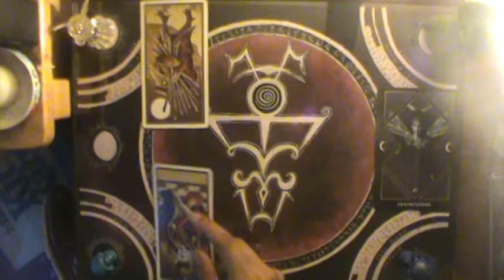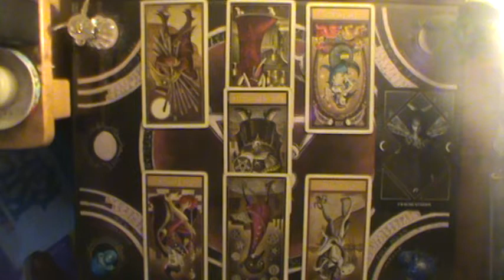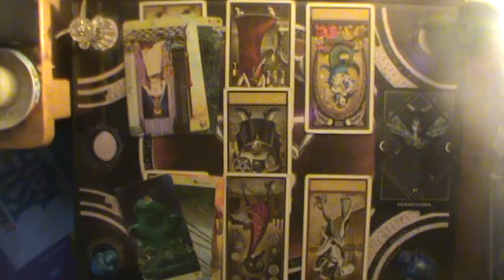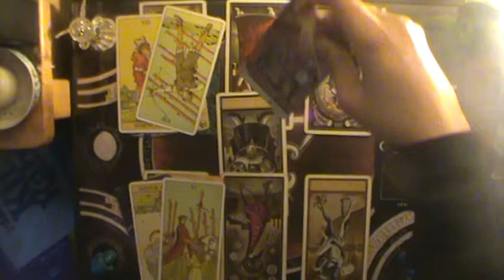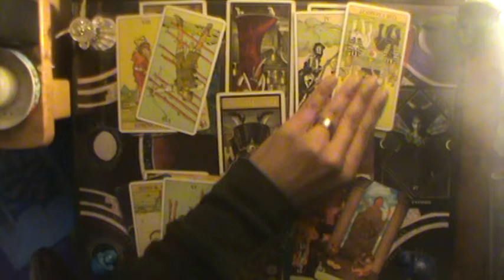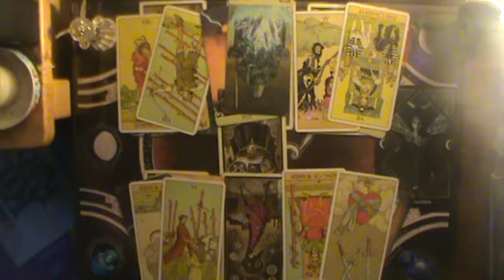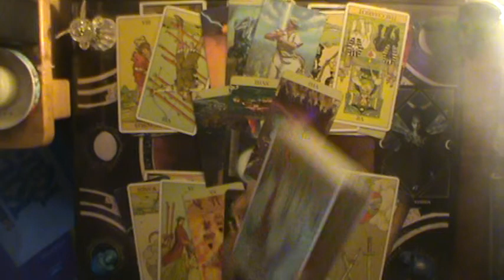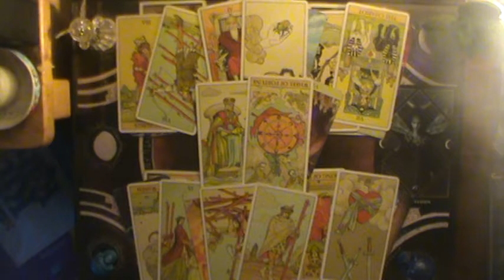When you're lost is where you find yourself | Gemini Mid Oct-Nov reading 2019